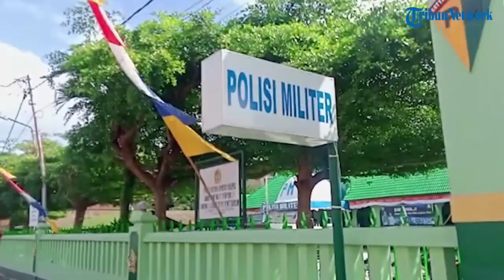Duduk Perkara Lurah Asuhan Siantar Timur Dianiaya Oknum TNI, Walmaria Zalukhu Kini Minta Maaf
TRIBUN-VIDEO.COM - Lurah Asuhan, Kecamatan Siantar Timur, Kota Pematangsiantar Walmaria Zalukhu meminta maaf terkait postingannya di media sosial Facebook yang mengaku dipukul oknum prajurit TNI-AD saat penegakkan operasi yustisi PPKM Level IV